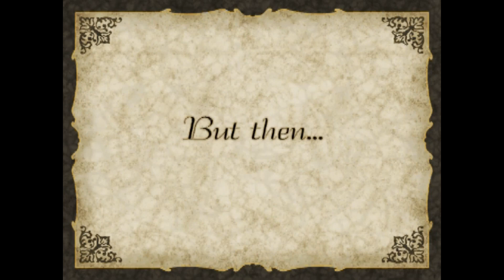Postal 2 / Суббота / Неделя в Раю / Очень Тяжелая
Postal 2 — это шутер от первого лица 2003 года, разработанный компанией Running with Scissors. Она является продолжением игры 1997 года Postal и была выпущена для Microsoft Windows в апреле 2003 года, macOS в апреле 2004 года и Linux в апреле 2005 года. Postal 2, как и её предшественница, получила известность благодаря высокому уровню насилия, стереотипам и чёрному юмору. В отличие от первой игры, игра Postal 2 ведётся от первого лица.

Действие игры происходит в вымышленном городе Парадайз, основанном на реальном городе Бисби, Postal 2 рассказывает о жизни Чувака, который должен выполнять обыденные задания в течение игровой недели, при этом игрок решает, насколько агрессивно или пассивно он будет реагировать на различные ситуации. Игрок перемещается по открытому миру, выполняя свои обязанности, причем выбор игрока влияет на обстановку.

После выхода игра получила неоднозначную оценку критиков. Игра получила несколько пакетов расширения, а в декабре 2003 года было выпущено многопользовательское расширение под названием Postal 2: Share the Pain. Игра постоянно обновляется, а в апреле 2015 года вышло новое расширение под названием Paradise Lost. Postal 2 стала самой быстро продаваемой игрой Linux Game Publishing в первый же месяц и внесла большой вклад в дальнейшую прибыльность компании.

Игра привлекла внимание своим жестоким геймплеем и вызвала множество споров. За игрой последовало продолжение, Postal III, в декабре 2011 года.